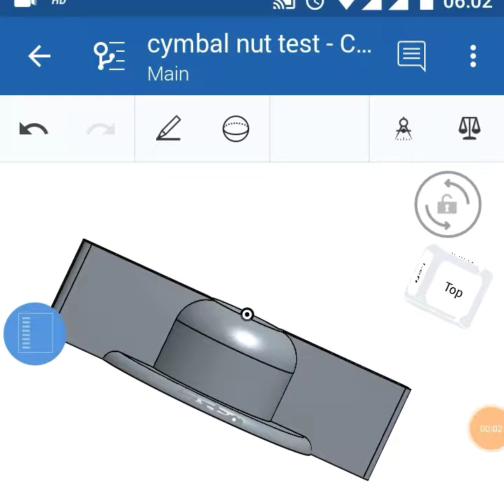proses membuat obyek dengan printer 3D